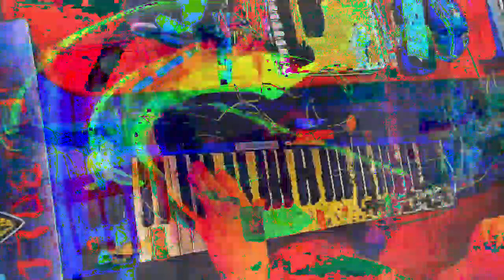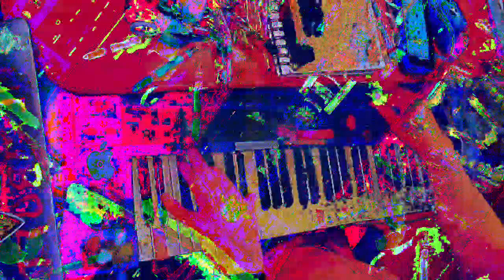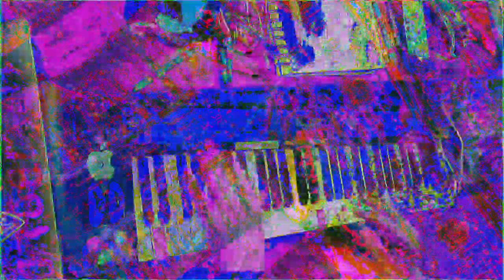[EPILEPSY WARNING] Movie 23 01 15 20h37m28s